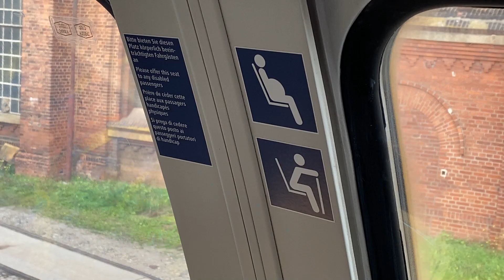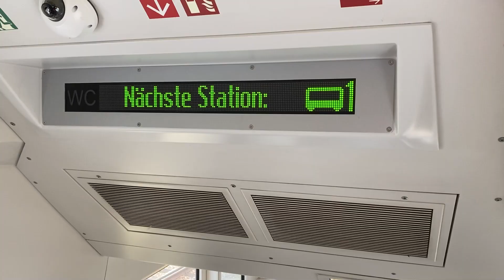Alstom in Stendal modernisiert Doppelstockwagen - Was sich für Bahnreisende ändert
Im Alstom-Werk in Stendal werden Doppelstockwagen  kernsaniert. Projektleiter und Pressesprecher erklären, was die modernisierten Waggons Fahrgästen zu bieten haben.

► Mehr zum Thema:
► Mehr Videos und Reportagen aus Sachsen-Anhalt:    / @hiyamgm

► Nie wieder Neuigkeiten aus Sachsen-Anhalt verpassen! Hier geht’s zum Link für das kostenlose Videoabonnement:    / @sachsen_anhalt_aktuell

Der Mitteldeutschen Zeitung auf Facebook folgen
Der Mitteldeutschen Zeitung auf X folgen
Der Mitteldeutschen Zeitung auf Instagram folgen

Der Volksstimme auf Facebook folgen
Der Volksstimme auf X folgen
Der Volksstimme auf Instagram folgen